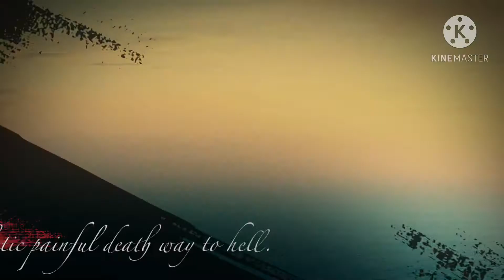Outlast - Surgeon Attack, But with a twist